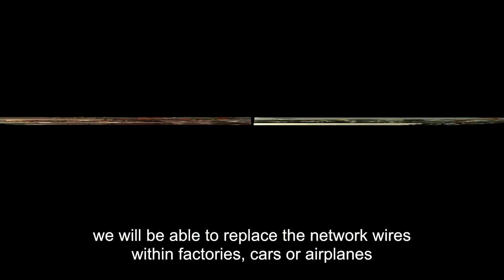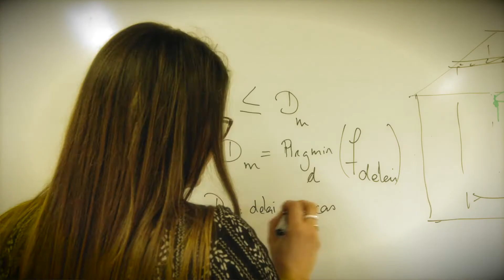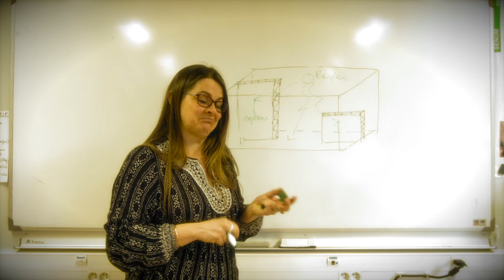QCC Katia Jaffres Runser Version anglaise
QUI CHERCHE CHERCHE
Katia Jaffres Runser
version sous titrée en anglais